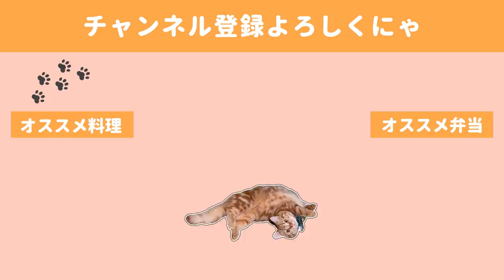【料理動画】おつまみ６品作ります！／猫に見つめられながらの晩酌【English subs】【おつまみ】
ゴーヤが美味しい季節になりました。
来年にはこの騒動も落ち着いて沖縄旅行にでも行きたいです。
本場のゴーヤチャンプルーやソーキそばを食べたいです🌇
綺麗な海もみたいなぁ

・油揚げのひき肉巻き
・ゴーヤチャンプルー
・ゴーヤボードでグラタン
・カロリーおばけ
・イタリアン豆腐ディップ
・カリカリ油揚と水菜のサラダ

◇BGM◇